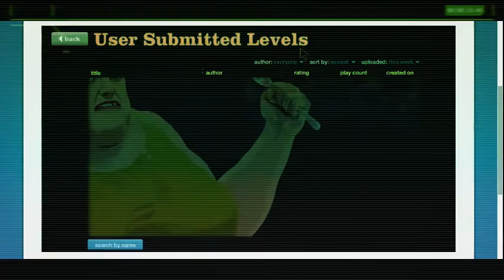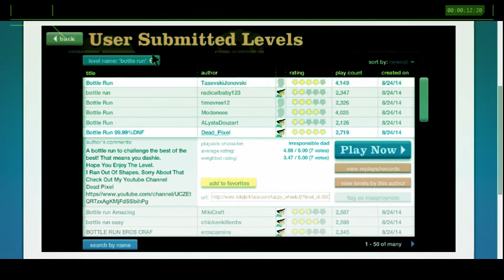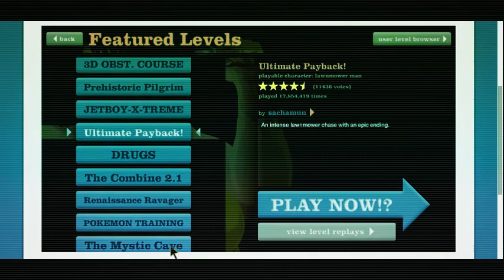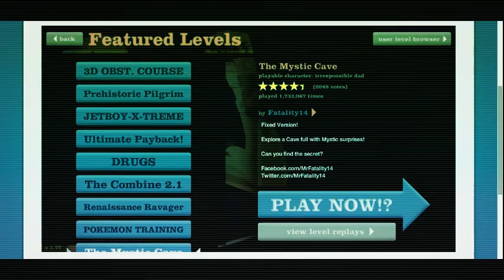happy wheels!!!! *first video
hi guys its ricky this is my first video like please and share